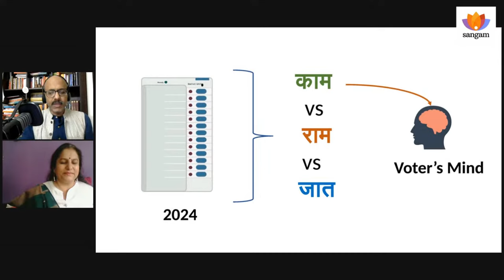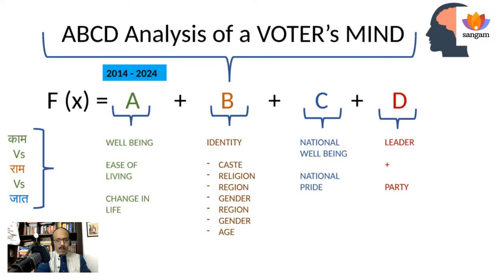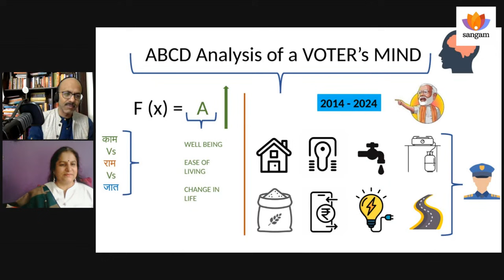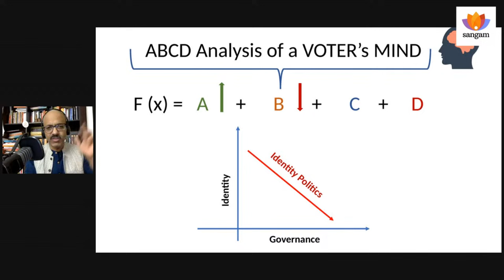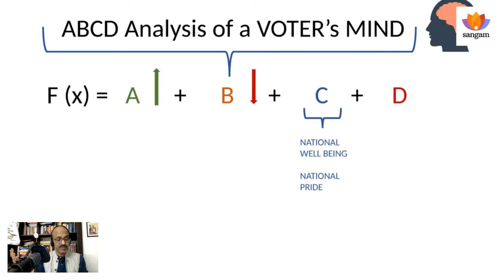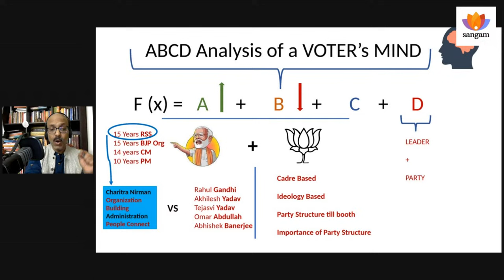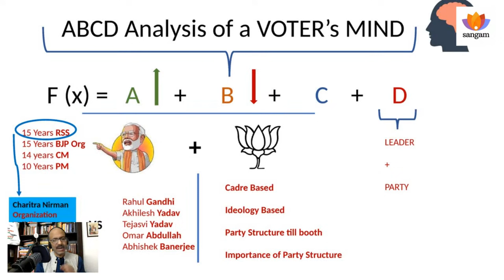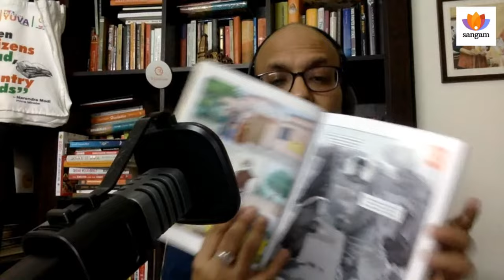101 Reasons: Why I Will Vote for Modi | Shantanu Gupta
Shantanu Gupta’s latest book is an experimental political commentary on 10 years of Prime Minister Narendra Modi's work (in comic book form). Based on testimonies from common people of India, beneficiaries of the various schemes launched by the PM, it is the average voter's point-of-view, as to why they will back NaMo back to power in 2024

About Speaker
Shantanu Gupta is a Political Analyst, TEDx Speaker and author. His book, ‘The Monk Who Became Chief Minister’, a biography of Yogi Adityanath, is listed as the ‘Most Memorable Non-Fiction Books of 2017’ by Amazon.